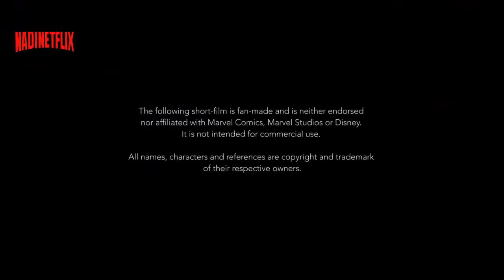Captain America 4 Official Trailer Action, Adventure, Sci-Fi Movie 2022 Chris Evans, Robert Downy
Yes that rumor mill never seems to cease chugging along since every time you think it might slow down, another one hits the chute and gets it all in motion again. This time though you can count Chris Evans out as it’s still a very set idea that he’s done with the McU. As Mike Floorwalker of Looper has written this is going to be about Sam Wilson and the rite of succession when it comes to him becoming the next Captain America. It does sound as though Us Agent might make an appearance in Falcon and Winter Soldier on

There’s a Rumor that Marvel is Making a Captain America 4